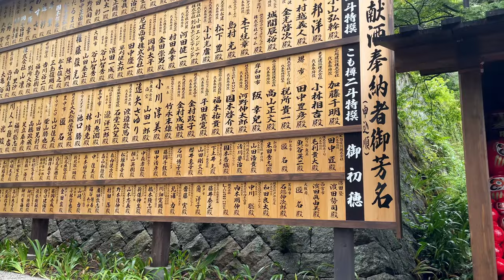大阪達摩寺 日本旅遊打卡地🇯🇵 隱藏景點 箕面・勝尾寺｜Daruma Temple Osaka Japan Travel Check-In Katsuo Temple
微信：tobe_2008
淘宝：无尘有物
ETSY：WuchenCo